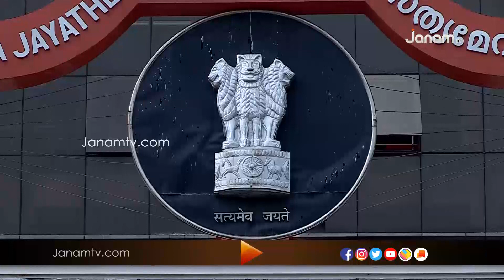ചീഫ് സെക്രട്ടറിയെയും മുഖ്യമന്ത്രിയെയും തള്ളി കേന്ദ്രസർക്കാർ ഹൈക്കോടതിയിൽ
News anchor :SYAM BABU KOROTH